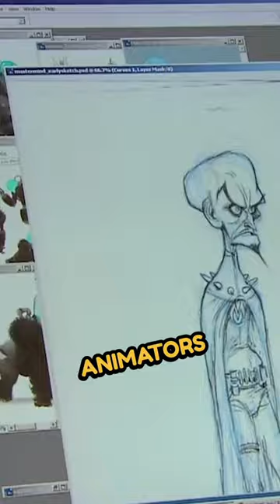Megamind 2 Animators were REPLACED